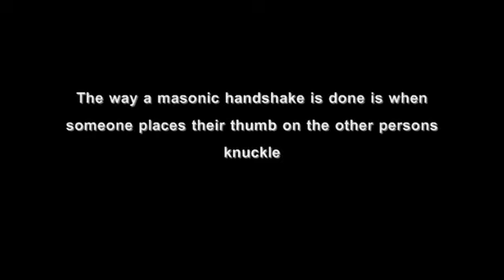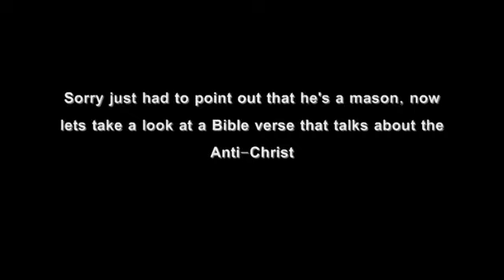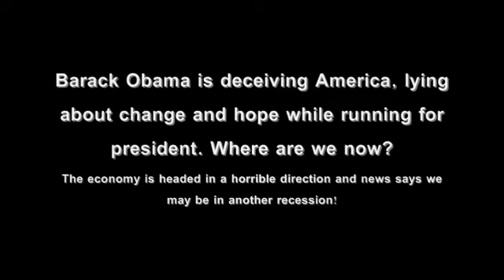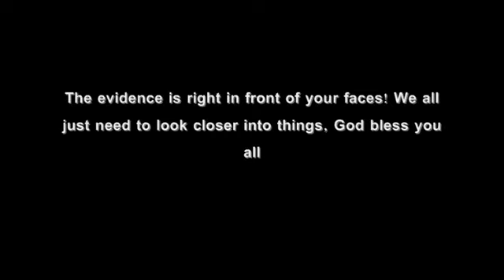PROOF OBAMA IS THE ANTI-CHRIST